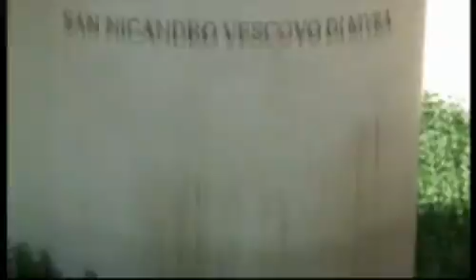SANNICANDRO S. GIUSEPPE FESTA DEL PATRONO 2008